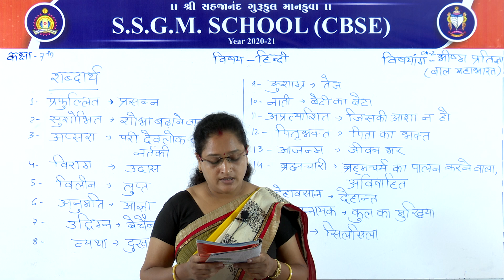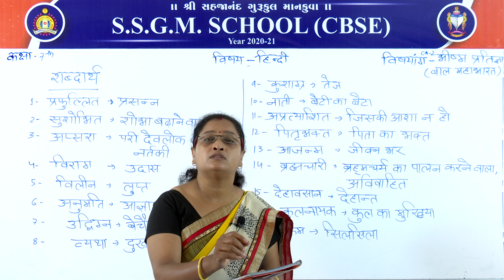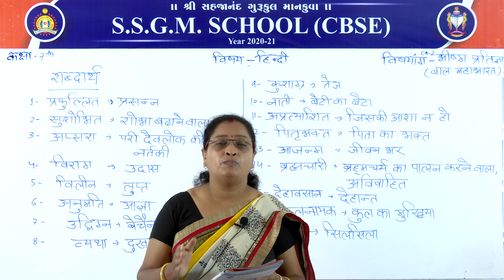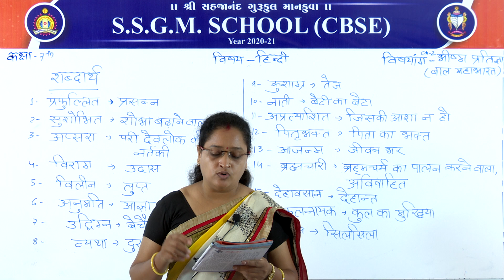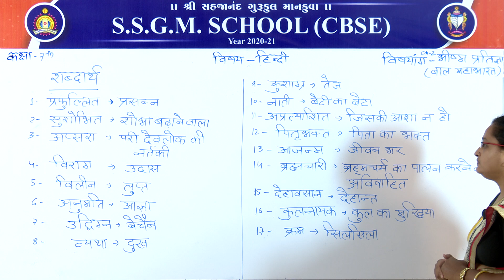(CBSE) कक्षा: ७ || विषय: हिन्दी || पाठ: २ || विषयांग: भीष्म प्रतिज्ञा